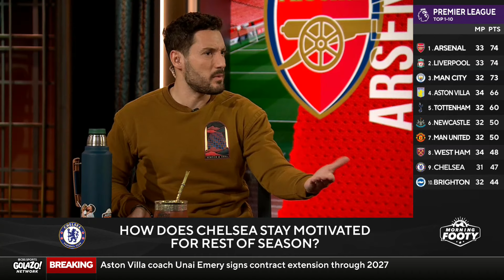EPL Preview: Can Pochettino FINALLY win at the Emirates? | Morning Footy | CBS Sports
The Morning Footy crew preview the Premier League match between Arsenal and Chelsea at the Emirates.